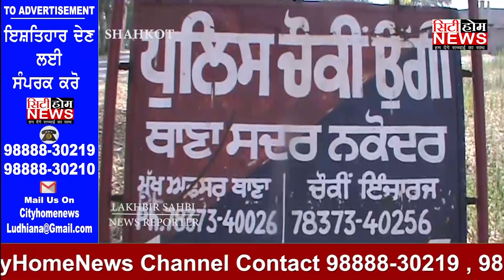POLICE CUSTODY से नशा तस्करी का आरोपी हुआ फरार